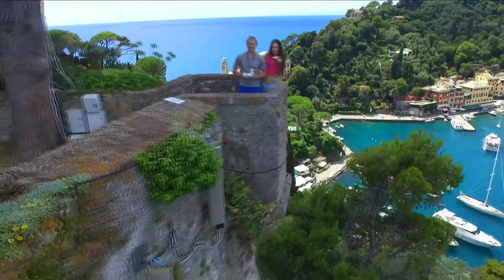Italy | Portofino | DJI Phantom 3 | Drone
Footage filmed on DJI Phantom 3 in 4K. The location is Italy / Portofino . Phantom 3 Professional's camera really did justice to how stunning the area looked.

Location -  Italy / Portofino
Италия / Портофино